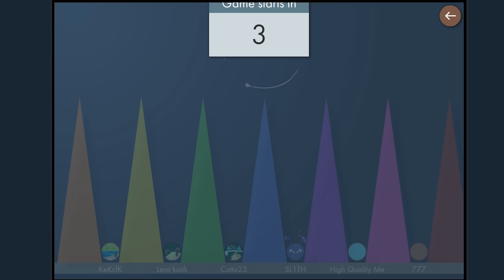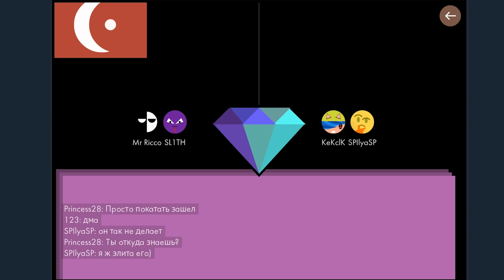НАЖМИ НА КНОПКУ!!!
Bonk.io (Bonk io, Бонк ио) НЕ НАЖИМАЙ НА ЭТУ Красную КНОПКУ! Ты не Сможешь нажать на кнопку в Bonkio .io игре.